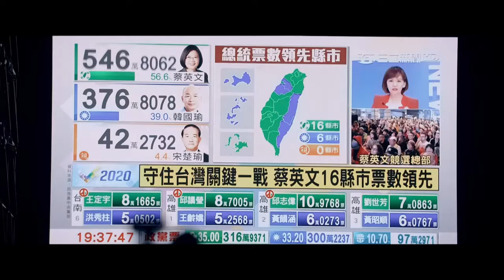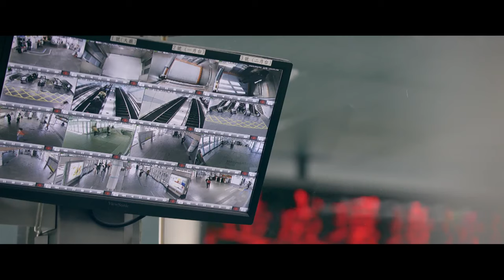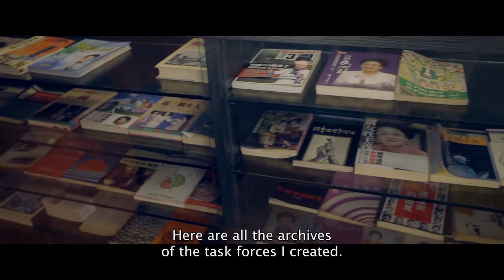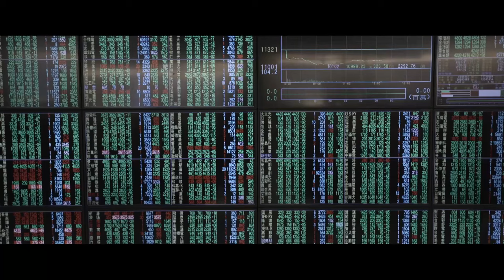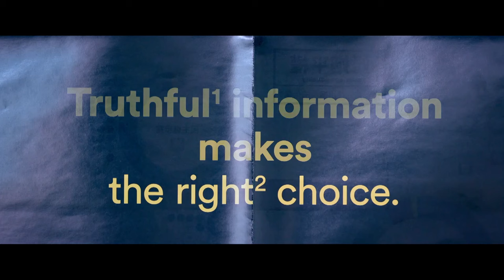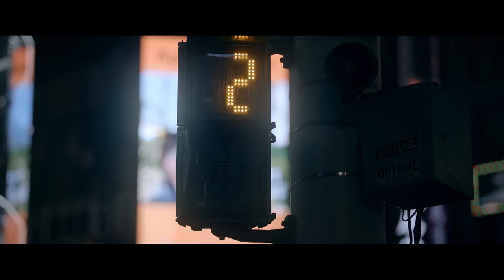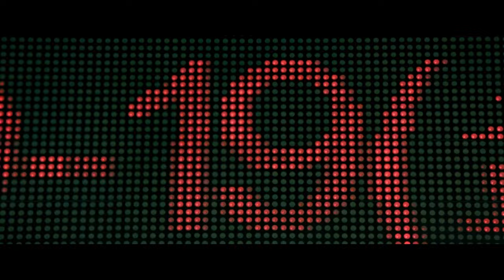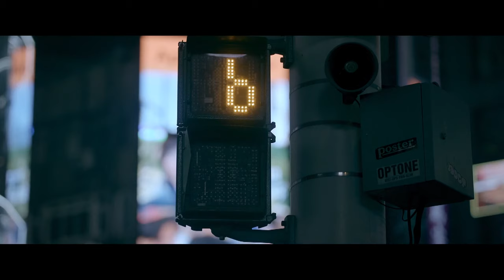What Does China Want With Taiwan? | China vs Taiwan Documentary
Is Taiwan truly part of China? To its 24 million inhabitants, it certainly isn't, rather a sovereign state with strong democratic foundations. But to China, it's a breakaway province that needs to be brought back in line, just like Hong Kong. Taiwan remains determined to stand up as a vibrant, young democracy. But it won’t be easy…

Since the Sunflower Movement in 2014, when the young came out to prevent an economic agreement with China, citizen groups have been fighting for the transparency of institutions. As Audrey Tang, Minister of Digital, explains, the idea, whenever possible, is to put the citizen at the heart of the political process and its decisions.

But this new generation is at odds with the old one, who experienced dictatorship and for whom democracy does not necessarily mean economic prosperity. Every day, Taiwan counters millions of cyber attacks that aim to destabilize its institutions and exacerbate divisions in society.

This documentary was produced by LITTLE BIG STORY and directed by Alain Lewkowicz. It was first released in 2020.